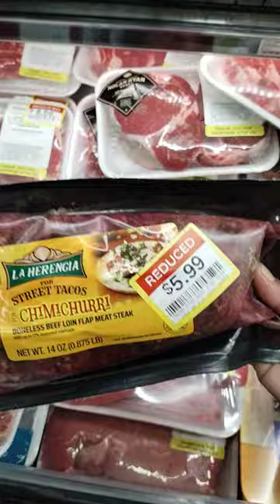KROGER CLEARANCE IN MEAT DEPARTMENT 🛒🏃‍♀️